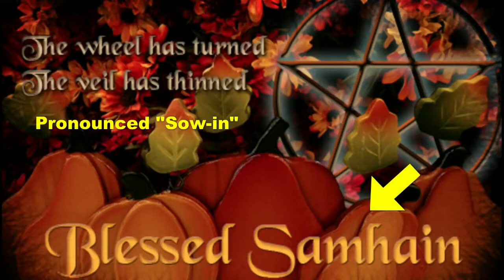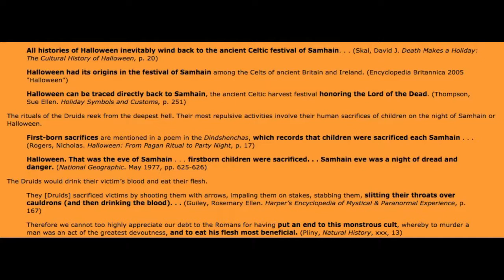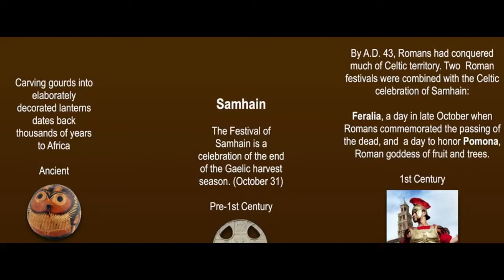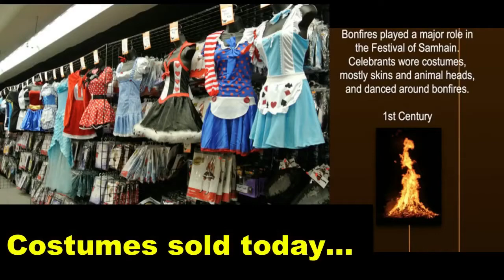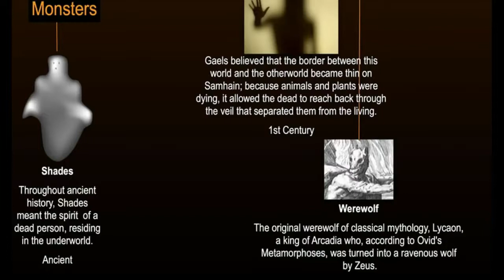Origins Of Helloween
ALL PRAISE TO THE MOST HIGH YAHUAH, MAY HE BLESS YOU ALL